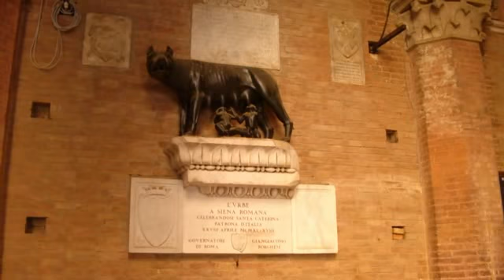Siena, San Gimignano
Italien, Italy
Maerz 2012